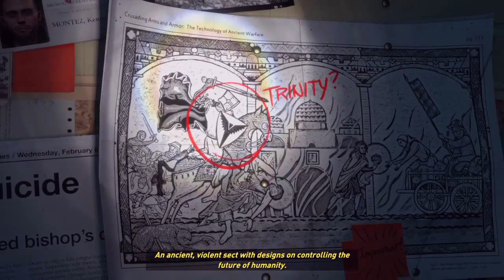rise of the tomb raider part 1 a new beginning